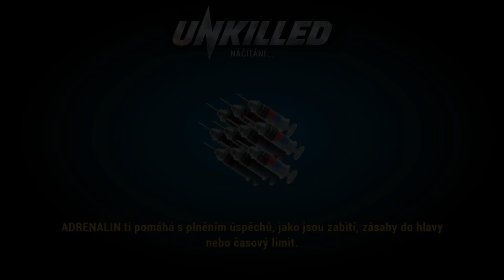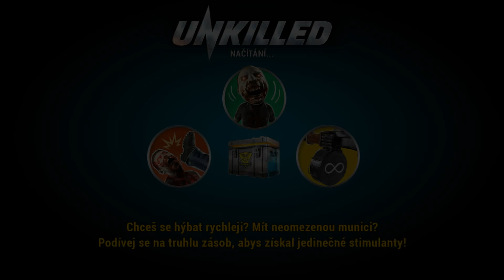Unkilled #03 Upper East Side 2 Android Let´s play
New York se právě stal centrem zombie nákazy. Ty jsi Joe, člen anti-zombie jednotky  WOLFPACK, což je soukromá vojenská organizace určená k nalezení, vystopování a eliminování zombie hrozby, ještě než se rozšíří do celého světa.

Natáčeno na Sony Xperia Z3.